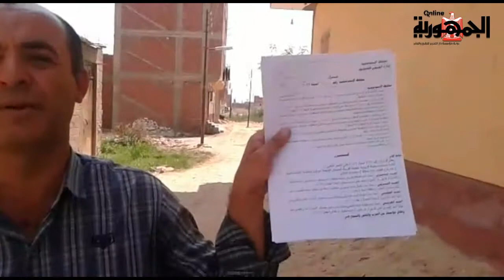قرية الحجاز في الإسماعيلية تعاني تشتت الخدمات وتوقف المشروعات